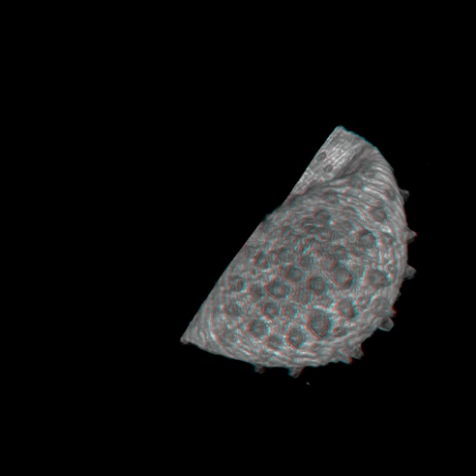MicroCT scan of a peanut worm (3D version)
MicroCT scan of a peanut worm (Sipuncula). Scan was done with a SkyScan 1172 at the Institute of Marine Biology and Genetics, Crete, Greece